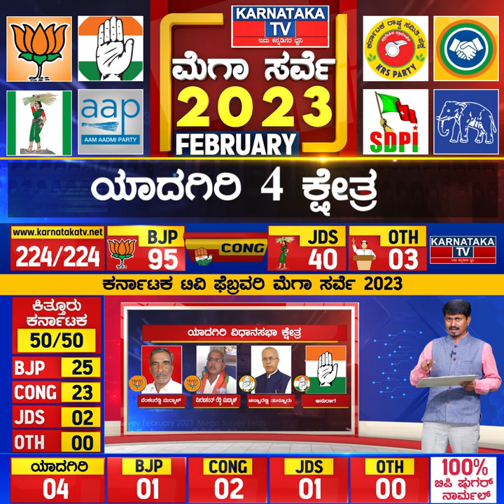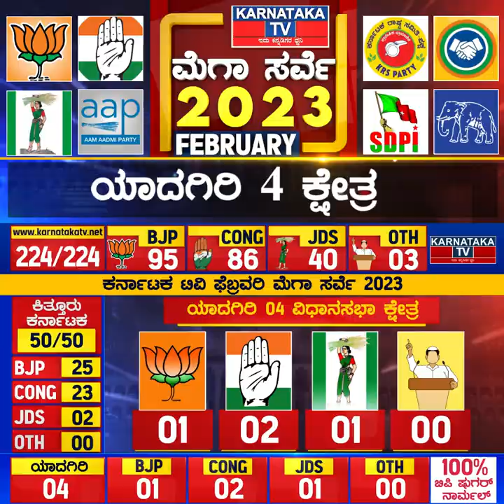Yadagiri ಜಿಲ್ಲೆಯ ಗದ್ದುಗೆ ಯಾವ ಪಕ್ಷಕ್ಕೆ..? | Karnataka Election Survey Feb 2023| Karnataka News